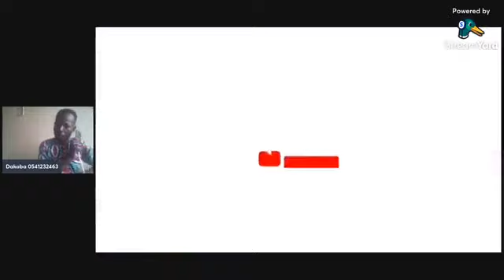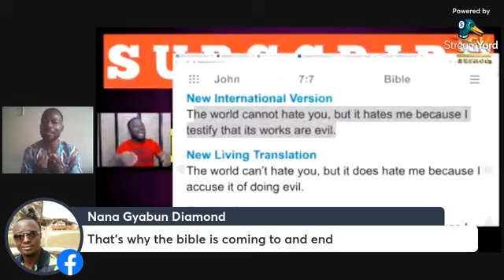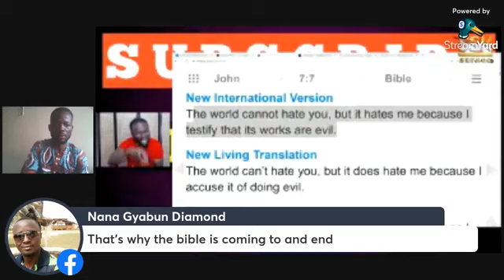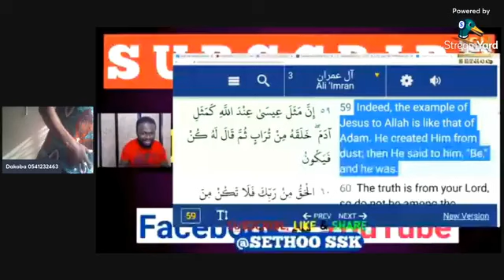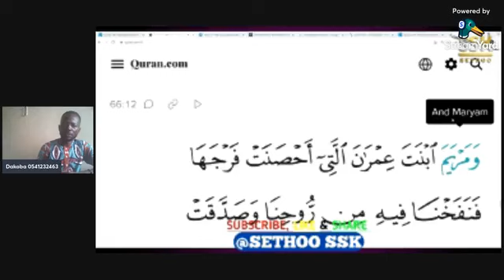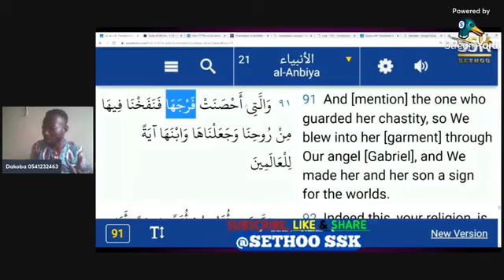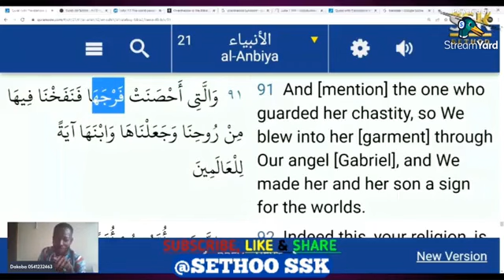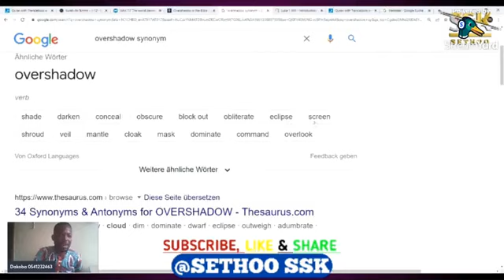This is why Sethoo Kwabena-ssk will not attack CSF again